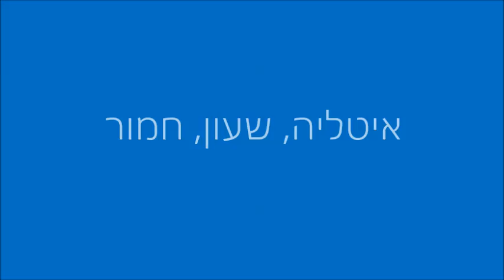שעון וחמור באיטליה